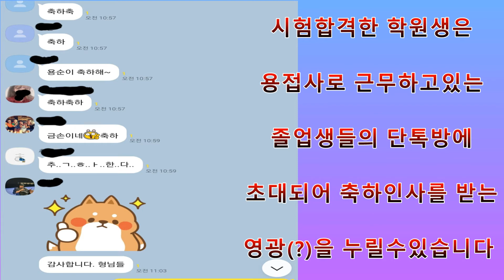서스 50a 합격하고 돌아온 학원생들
안녕하세요
부경배관용접학원입니다.